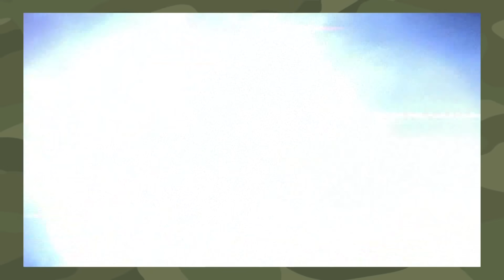Соловьев НЕ СДЕРЖАЛСЯ… | ГОРЯЧИЕ НОВОСТИ 18.07.2023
🔥 Мардану страшно жить в России.
🔥 РФ с душком.